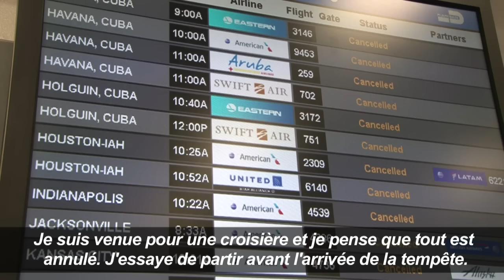USA: la Floride se prépare pour l'arrivée de l'ouragan Matthew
Les habitants et touristes au sud de la Floride se préparaient jeudi 6 octobre à l'arrivée de l'ouragan destructeur Matthew qui a fait au moins 108 morts à Haïti et qui doit s'abattre sur la Floride dans la nuit de jeudi à vendredi, selon le centre américain de surveillance des ouragans (NHC). Durée: 00:45